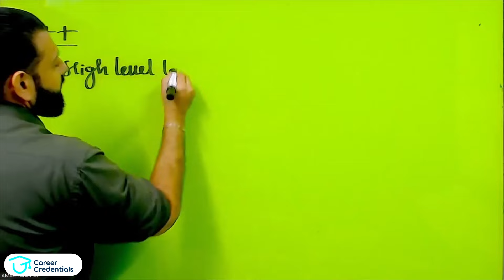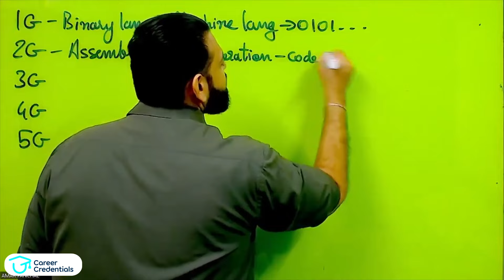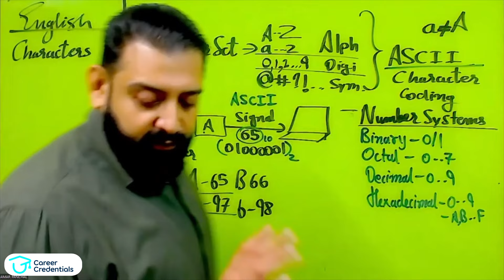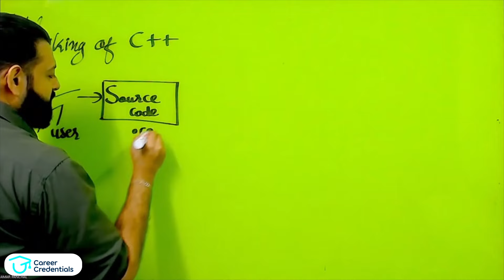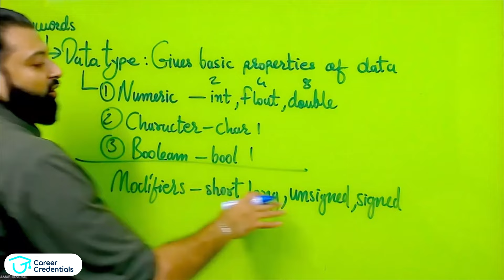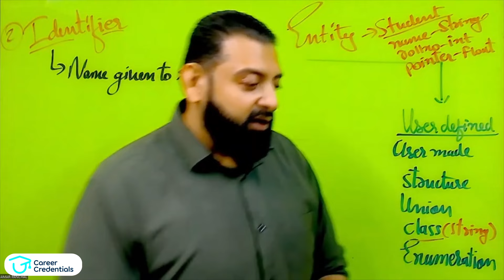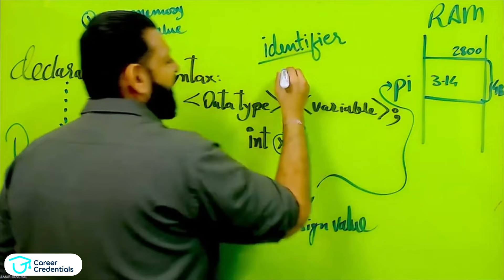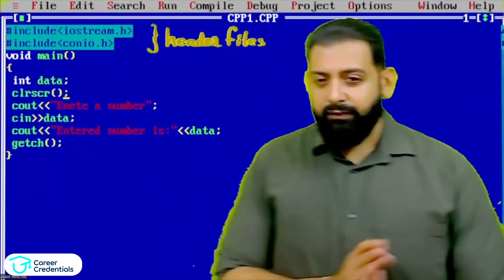Foundation of Coding | Lecture 1 | By Dr. Amar Panchal | Career Credentials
Dive into the fundamental principles of coding with @amar.career  in this enlightening video brought to you by @CareerCredentials  Whether you're a beginner venturing into the world of programming or an experienced coder looking to strengthen your foundational knowledge, this presentation promises invaluable insights.

Dr. Amar Panchal, renowned in the field of computer science education, delves deep into the bedrock of coding, elucidating key concepts and methodologies essential for every aspiring programmer. From understanding basic syntax to grasping the logic behind algorithms, Dr. Panchal's expertise shines through as he simplifies complex ideas, making them accessible to learners of all levels.

🎓 What You Will Learn:

▪️ Basic Syntax: Understand the fundamental building blocks of coding languages, including variables, data types, and control structures.

▪️ Algorithmic Thinking: Develop the ability to break down problems into step-by-step instructions, laying the groundwork for efficient problem-solving.

▪️ Logic and Control Flow: Grasp the logic behind conditional statements, loops, and decision-making processes, essential for building functional and effective code.

▪️ Introduction to Functions and Methods: Gain insight into the concept of modular programming through functions and methods, enabling code reusability and maintainability.

▪️ Best Practices and Coding Standards: Familiarize yourself with industry-standard coding conventions, enhancing code readability and collaboration within development teams.

👉 Don't miss out on this opportunity to learn from the best, enhance your skills, and secure your place in the corporate world.

Your career success is our mission at Career Credentials. Let's embark on this journey together!!!